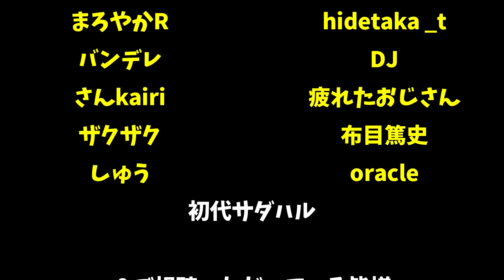南部家に大敗！あまりにも酷すぎる負けで南部に土下座！【信長の野望 大志 PK】諏訪家編#30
配信のお知らせメインで呟いています。